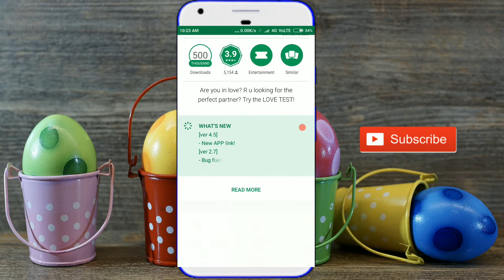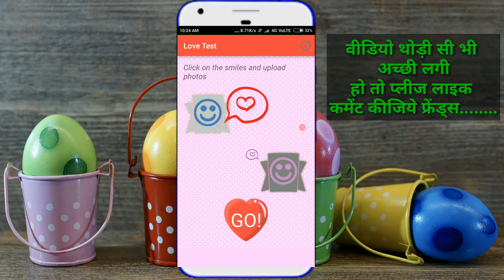Check Love percentage With your friends || Test Love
Namskar Dosto
video mein hum loag baat karenge
ki hum kaise kisi bhi friends ka love test kare bahut hi best application hai friends.